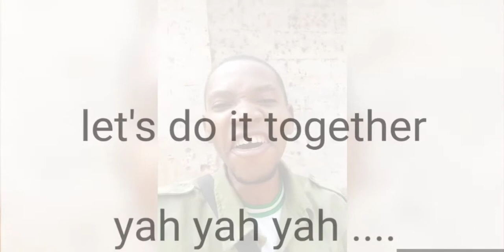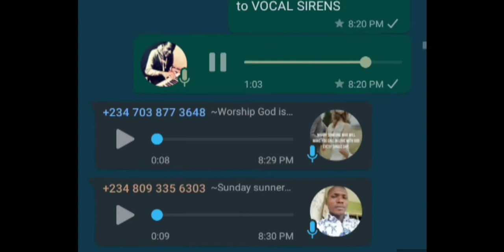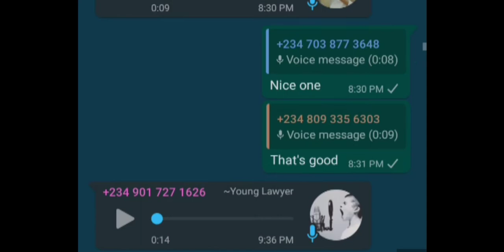LIP TRILL VOCAL WARM UP/LEARN THE TONIC SOLFA (BEST VOCAL EXERCISE)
Lip buzz exercise also known as: The Lip Trill, or what some vocal instructors call the “Bubble”, is an extremely useful warmup exercise for all singers, be it to warmup before a performance, or to build a strong and healthy voice

Imagine you are swimming, and your head is submerged under the surface of the water. Now, when you blow air out from your lips, there will be a ‘brbrbrbr’ sound, and your lips will vibrate naturally and easily.

Now try to repeat this motion out of the water, by letting your breath be released from your mouth, with your lips vibrating in a relaxed manner while you control the supply of air with your diaphragm muscles. (This is why vocal instructors also refer to the lip trill as ‘bubble’, because it is just like what we do when we are blowing bubbles underwater!)

One important point to note is that you should not be blowing air from your mouth by pursing your lips. Your lips should be relaxed and the air should be controlled with your diaphragm, with your lips vibrating freely as the air passes over your lips.

If you are unable to let your lips vibrate freely, place one finger from each hand on each side of your face (near where dimples would usually be), and gently push into your cheeks, then push your fingers outwards to support your lip muscles. This would relieve the lips of any tension that might be present, and allow them to vibrate more freely with your breath.

Click the link for each classes Watch, and follow up with the class and share.